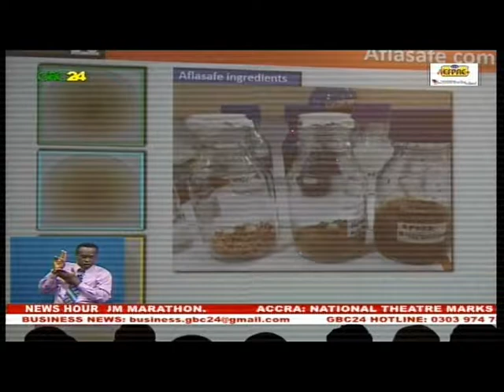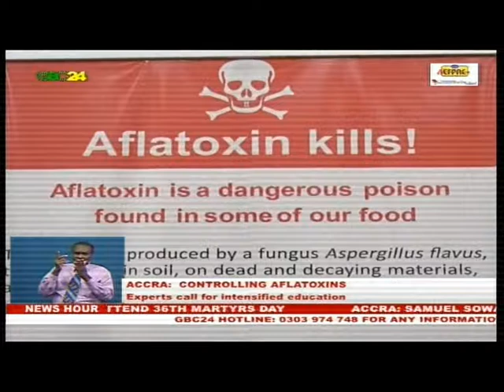Aflasafe GH02 launch on GTV news, Ghana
Prime time news clip on the launch of Aflasafe GH02 in Accra, Ghana, on 29th June 2018 . Aflasafe GH02 reduces aflatoxin in groundnuts, maize and sorghum by up to 100%